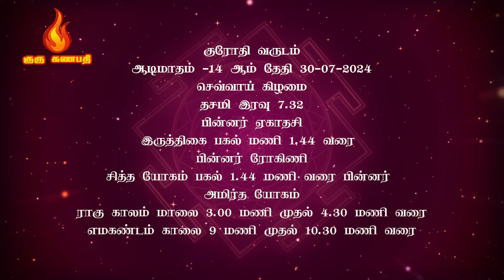இன்றைய ராசிபலன் - Today's Horoscope - 30/07/2024